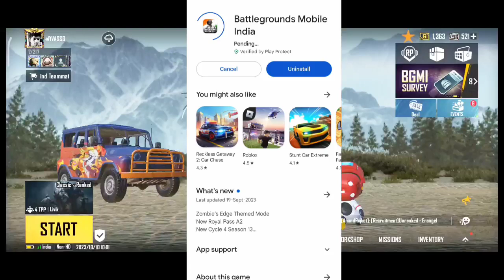Bgmi 2.8 update is here | All hidden details and events free Material